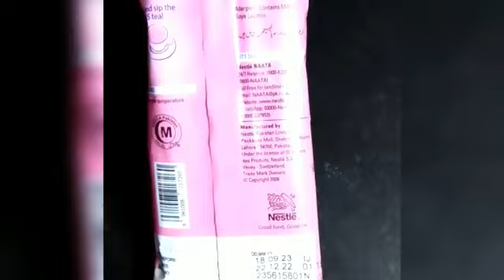Kashmiri Chai Review